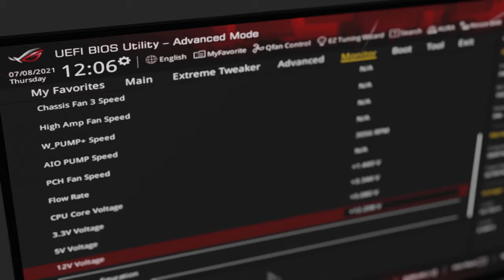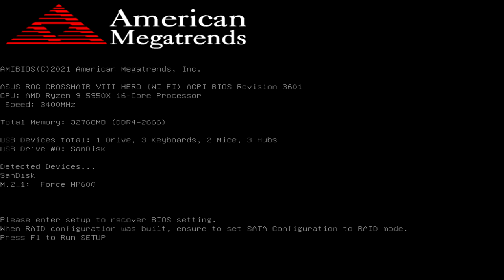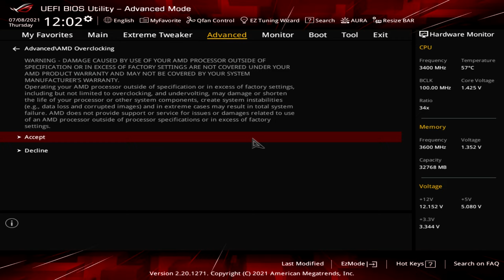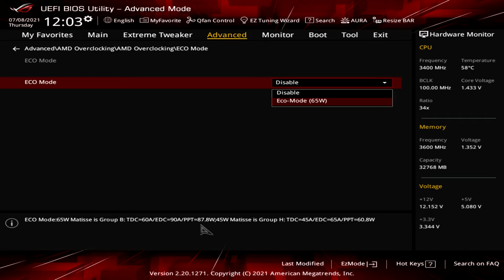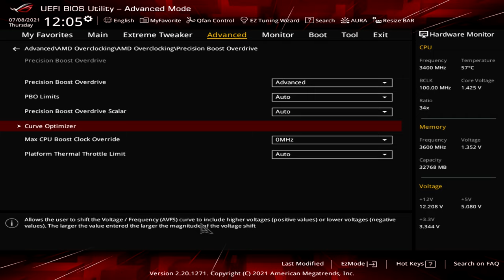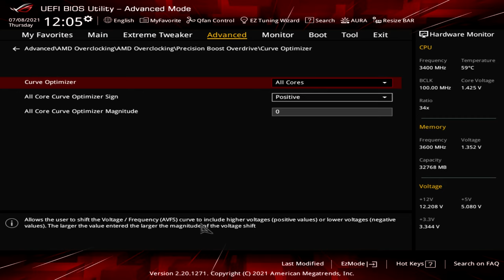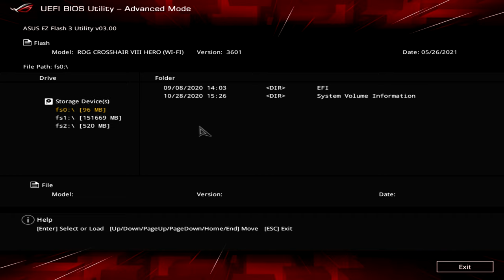PC BIOS Einstellungen AMD - Tutorial deutsch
0:00 Golem PC

01:20 EZ Modus
04:08 Advanced Modus
07:01 QFan Konfiguration